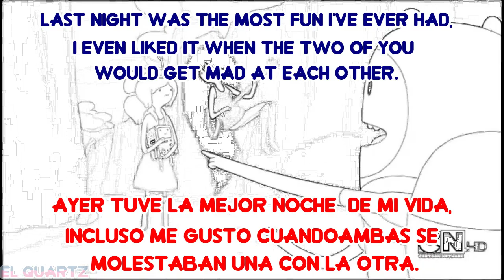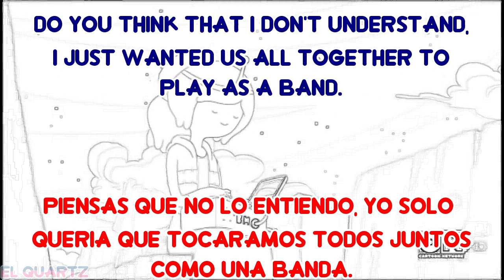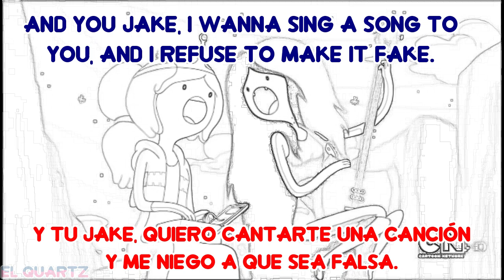Rebecca Sugar - My Best Friends in the World (¿Qué soy para ti?) (Subtitulos en Inglés y en Español)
Aqui la canción My Best Friends in the World (¿Qué soy para ti? usada en el episodio "Lo que estaba perdido" escrita por Rebecca Sugar.

Quinto video del Adventure Bomb del 9 al 14 de Septiembre, una semana dedicada a Adventure Time.